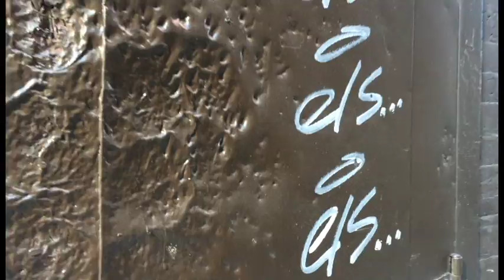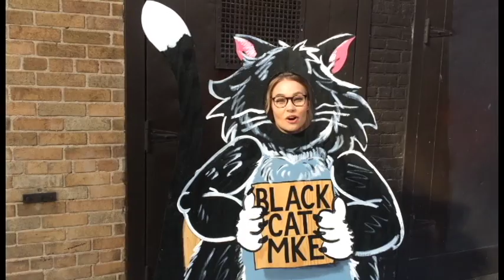Street Art Exhibit Premieres on Milwaukee’s East Side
By Jaimie Anderson for Media Milwaukee.